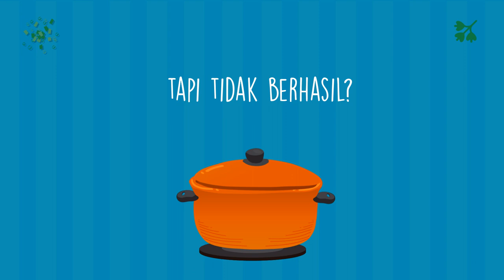Jasa Edit Iklan Resep Makanan Mie Kocok Bandung, Sop Kaki Kambing, Ayam Suwir, Sop Sopan,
Jasa Edit Video Promosi / Jasa Edit Iklan Resep Makanan Mie Kocok Bandung, Sop Kaki Kambing, Ayam Suwir, Sop Sopan, atau

Daftar Isi
00:00 - Cara Edit Video Iklan Lapis Legit, Tips Konten Lawar Bali, Tips Iklan Rujak Cingur
00:10 - Contoh Iklan Promosi Resep Makanan Nasi Goreng, Gado-Gado, Sate Padang, Nasi Campur,
00:30 - Contoh Video Promosi Resep Makanan Nasi Uduk, Rawon, Sate Kambing, Martabak,
00:40 - Contoh Konten Branding Resep Makanan Sate Padang, Pecel Lele, Es Teler, Rujak,
00:50 - Resep Makanan Sop Buntut, Rujak, Ikan Bakar, Mie Goreng,